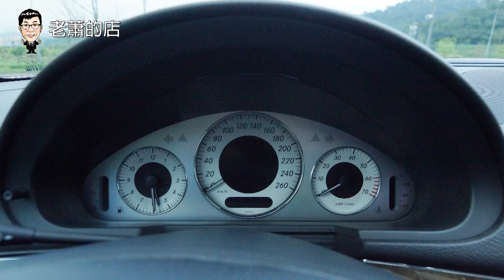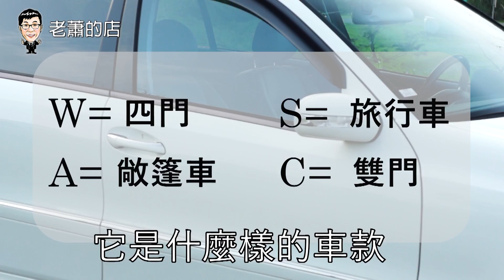Benz S211 E320日規外匯國際の小編用英文來介紹【老蕭來說中古車】